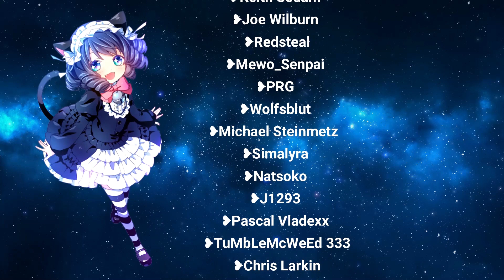Nightcore - Don't be afraid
Be one of my patreons!

💟Please support :
❥Original song: Pioli - Don't be afraid

If any producer or label has an issue with any of the uploads please get in contact  and it will be deleted immediately (this includes artists of the images used).